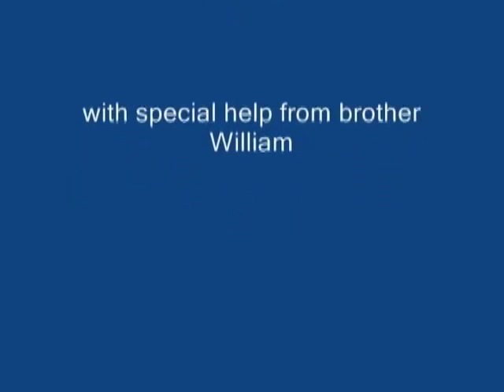Cute Maltese Puppies Birth! Part 5 (Must see) 4 Weeks Old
This is the 5 of 8 videos of five cute Maltese puppies from birth to 9 weeks old.

Colors such as "Green" mentioned in the video refer to the soft colored yarn we played around on each one to identify them until they got names from their new owners. This video only shows the 1st birth. Please see parts 2 and 3 for the other 4 births!
Then watch all 8 videos, from birth through 9 weeks.